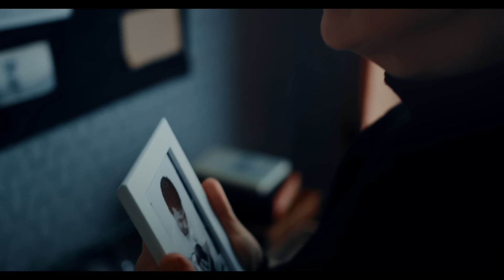Linia Nocna - Ballada do płakania w aucie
muzyka/słowa - Mimi Wydrzyńska, Mikołaj Trybulec
mix - Mikołaj Trybulec
stem mastering - Rafał Smoleń
skrzypce, altówka - Michał Sikorski
wiolonczela - Bogna Sikorska
flet - Konstancja Sikorska

management/booking - Olga Jakubiec

„Ballada do płakania w aucie” powstała niemal rok temu. Napisaliśmy szkic tego utworu i jeszcze tego samego dnia, zamieściliśmy go na Tiktoku z opisem „jeśli ten post pójdzie, to wydamy całość”. No i poszedł, za co Wam bardzo dziękujemy, a my tak jak obiecaliśmy, oddajemy Wam piosenkę. Koniecznie dajcie znać w komentarzach, co myślicie o naszej „Balladzie”... no i czy słuchaliście jej w aucie.